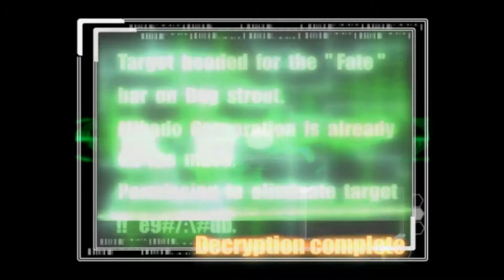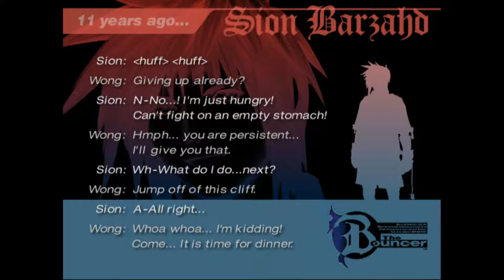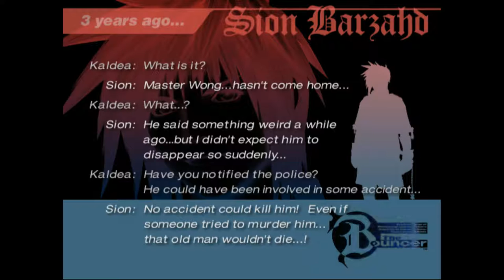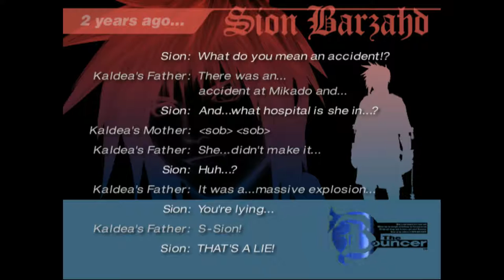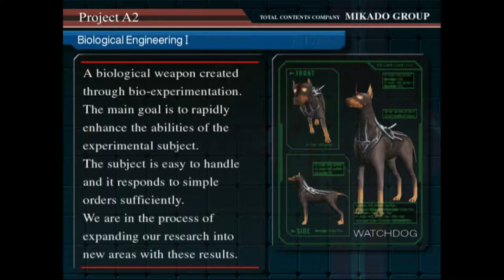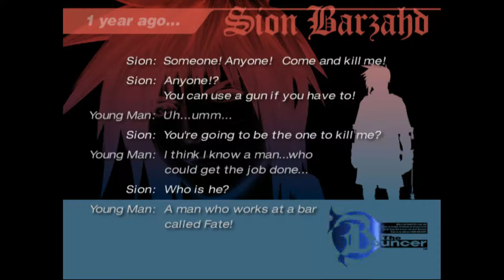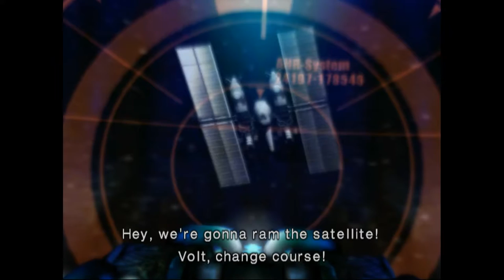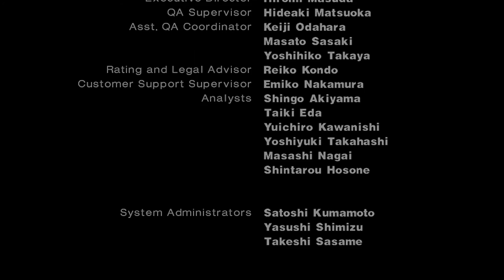The Bouncer PS2 Playthrough - Road House The Game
The Bouncer is a 2000 beat 'em up video game for the PlayStation 2 co-developed by Squaresoft and DreamFactory.

Release Date: December 23, 2000
Genre: Beat 'em up
Platform: PlayStation 2

Designers: Noriko Matsueda, Takahito Eguchi, Tetsuya Nomura, Takashi Tokita, Seiichi Ishii

Developers: Square, Dream Factory
Publishers: Square, Square Enix Holdings, Sony Interactive Entertainment, Square Electronic Arts